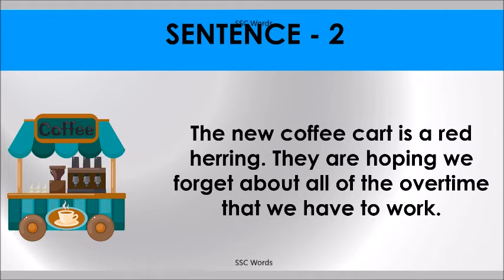RED HERRING Idiom 334 # Meaning and five sentences # SSC Words